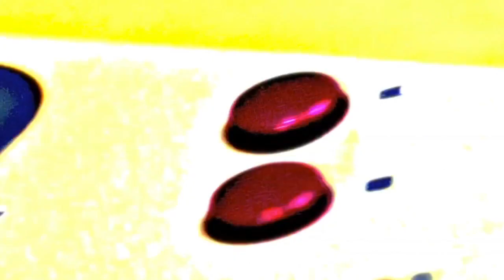Los peores juegos de la historia | Ep.4 Superman 64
Cuarto episodio de los peores juegos de la historia, me ha costado la vida editarlo, es tan malo que no sabía como hacerlo... puta peste de juego...